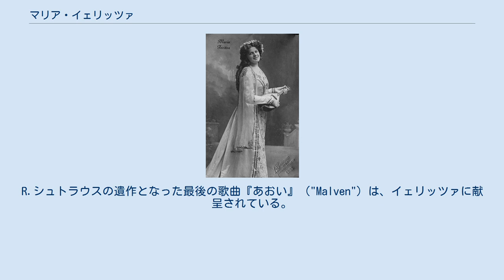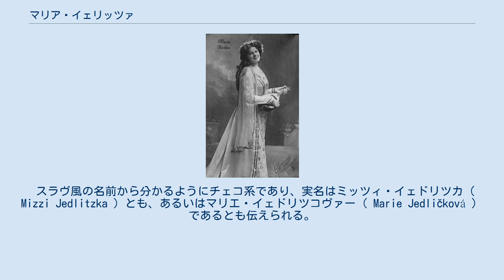マリア・イェリッツァ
マリア・イェリッツァ マリア・イェリッツァまたはマリア・イェリーツァ（Maria Jeritza, 1887年12月6日 ブルノ - 1982年7月10日 ニュージャージー州オレンジ）は、ドイツとオーストリアを中心に、フランスからロシアまで欧州各地で幅広く活躍した名ソプラノ歌手。
オペラ界で活躍し、ヤナーチェクやコルンゴルトのような19世紀末から20世紀初頭の新作オペラに初演者として名を連ねた。
 とりわけリヒャルト・シュトラウスのお気に入りのプリマドンナとして有名で、その楽劇の初演に抜擢されただけでなく、（彼女が上演に加わらなかったものも含めて）いくつかの作品は彼女の声を念頭において作曲されている。
イェリッツァの声はプッチーニをも魅了した。
1952年までイェリッツァはウィーン国立歌劇場やニューヨークのメトロポリタン歌劇場などに現役として出演し続けた。
R.シュトラウスの遺作となった最後の歌曲『あおい』（"Malven"）は、イェリッツァに献呈されている。
 第一次世界大戦後はアメリカ合衆国でも活躍し、第二次世界大戦中は同国に亡命した。
オーストリアのマイナー・レーベル、プライザー（Preiser）に歴史的音源が残されており、日本では彼女によるワーグナー音源があらえびすこと野村胡堂によって評価された。
 スラヴ風の名前から分かるようにチェコ系であり、実名はミッツィ・イェドリツカ（ Mizzi Jedlitzka ）とも、あるいはマリエ・イェドリツコヴァー（ Marie Jedličková ）であるとも伝えられる。